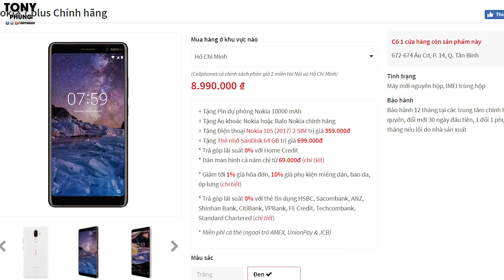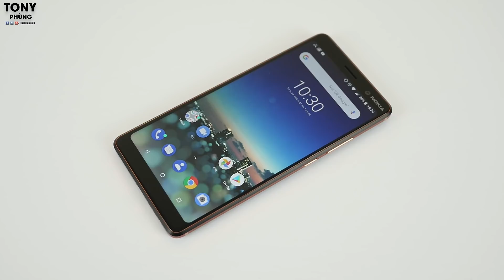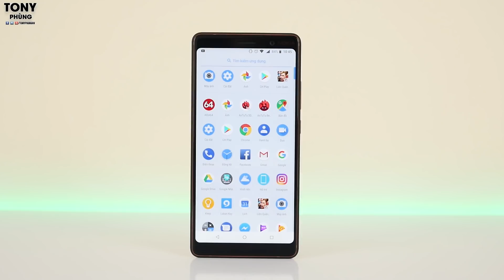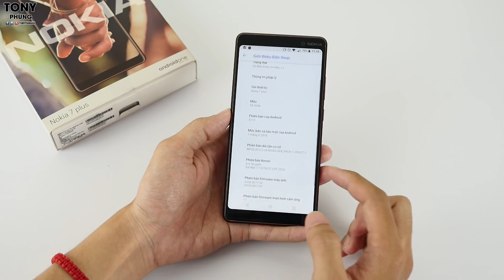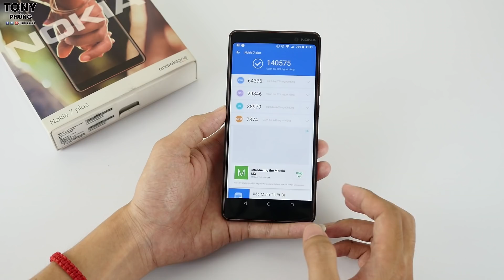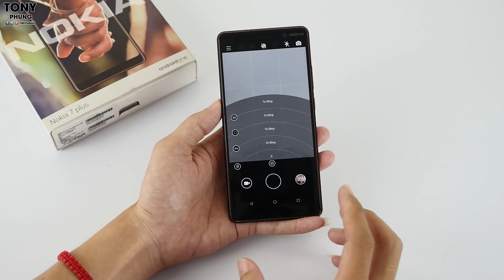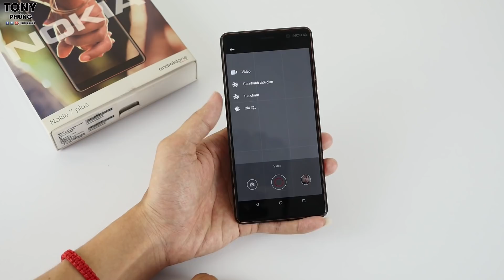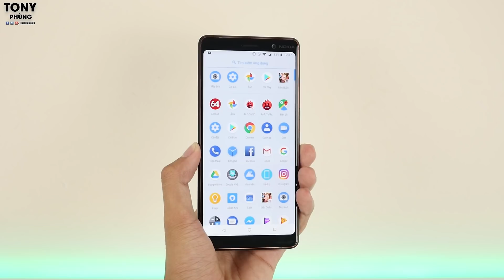Đánh giá Nokia 7 Plus - 9 triệu, VÔ ĐỐI!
Nokia 7 Plus có thiết kế hoàn thiện tốt, có màn hình đẹp, có camera rất ngon, có thời lượng pin tốt, phần mềm được cập nhật rất nhanh và hiệu năng thì cũng...không phải dạng vừa đâu. Vậy còn đòi hỏi gì ở sản phẩm này nữa nào?